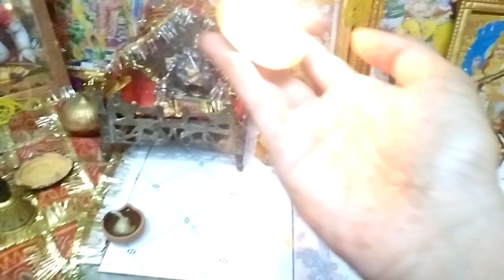Daily evening Puja routine!! दैनिक संध्या पूजा विधी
Indian Vlogger Sapna